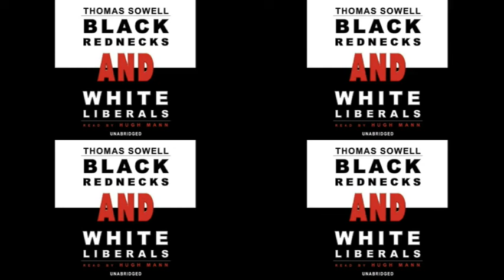Black Rednecks and White Liberals Full Audiobook